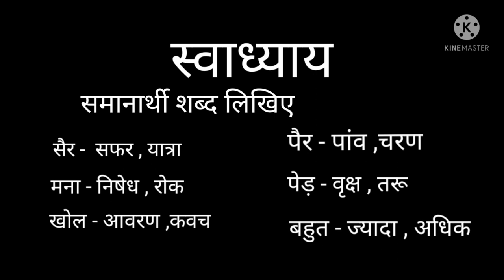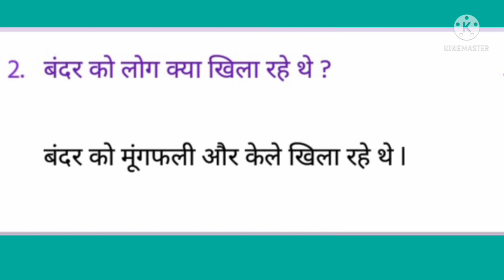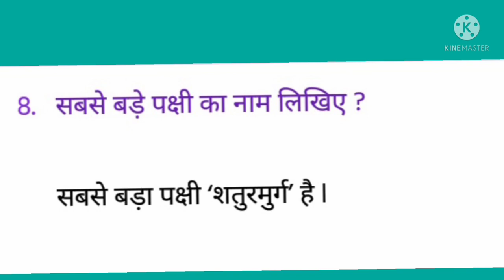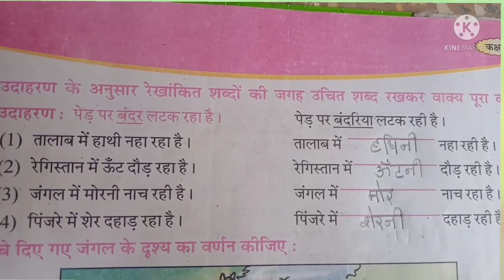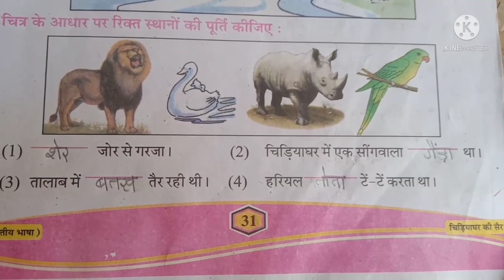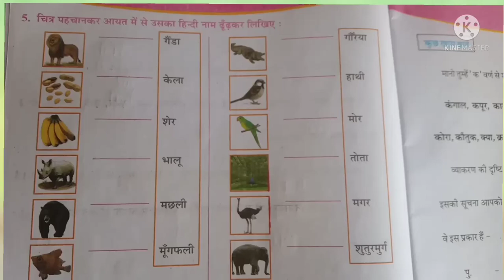ધોરણ 5. વિષય હિન્દી પાઠ 5 ચિડિયા ઘર કી શેર શિક્ષક શ્રી સેજલબેન.